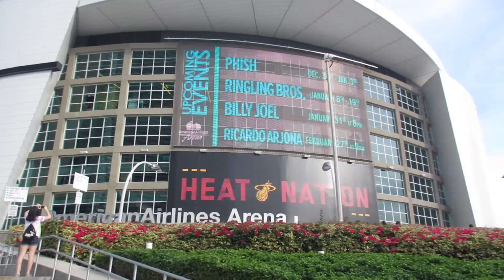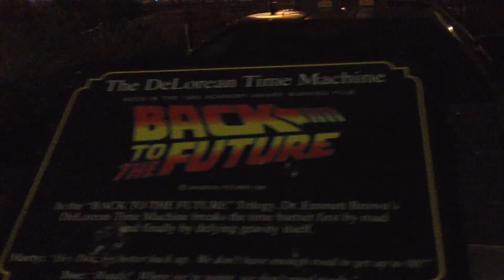Shadow Puppets in Miami (Vlog 85) (12/27/14)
Ummm, read the title for a description.

Also, there's some "Throwback Footage" in this vlog because filming videos on my camera, Galaxy, and iPhone makes for occasionally forgetting footage.